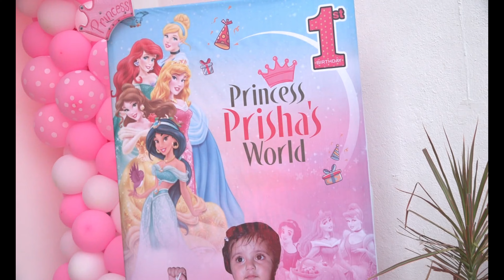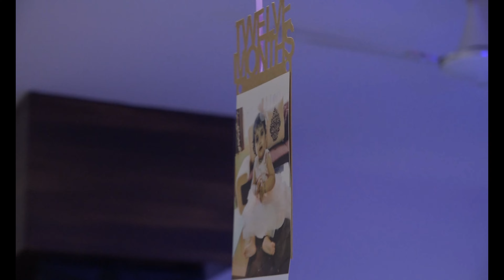Prisha's 1st b'day Celebration || Hall Decoration || Princess Theme || Ankita Saxena Vlogs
.saxena123

If i have not given credit to anyone by mistake, Please
inform me at my e-mail.

I live in Guna and love making vlogs, short movies
editing. I also love cooking and dancing.

SONG CREDITS (1)
Movie -Kesari
Chorus - Afshaan, Sameer, Afsar, Imran
Mixed and Mastered - Eric Pillai@Future Sound Of
Bombay
Special Thanks Nirmaan
Produced by Hiroo Yash Johar, Aruna Bhatia, Karan
Johar, Apoorva Mehta, Sunir Kheterpal

SONG CREDITS {2}
Singer(s): Kavita Krishnamurthy, Hariharan
Music Director: Rajesh Roshan
Lyricist: Majrooh Sultanpuri
Edit &Gfx: Nadeem Akhtar (Paperboyz Studioz)
Movie Cast & Crew:
Producer: Tips Films
Director: Kundan Shah
Cast: Saif Ali Khan, Preity Zinta, Chandrachur Singh,
Farida Jalal, Anupam Kher